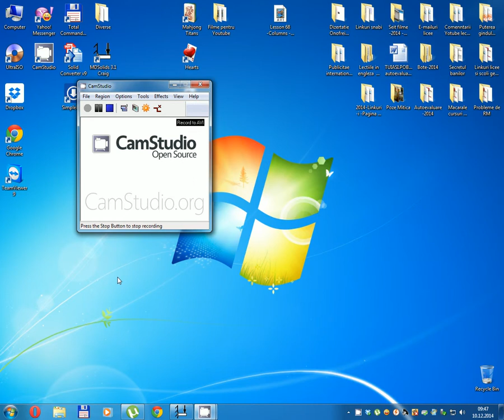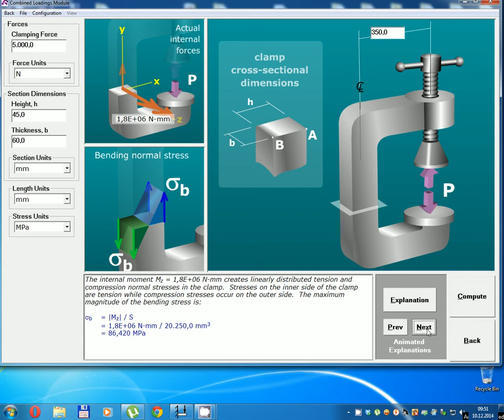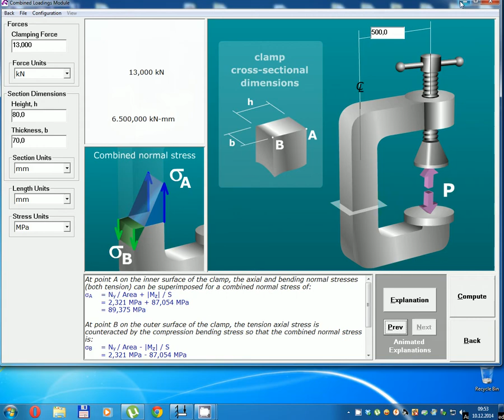Lesson 69 -Combined Loadings Requests composed -Case A